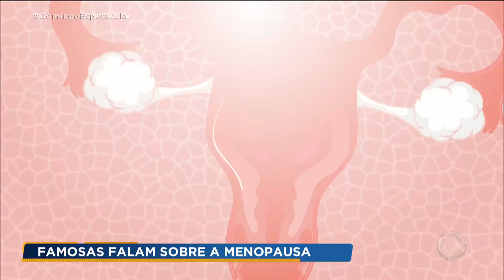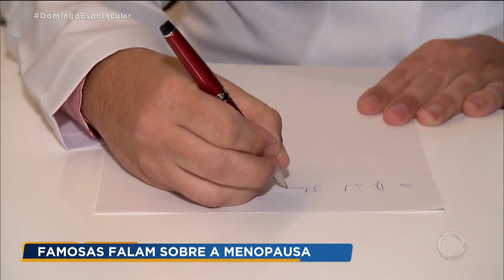Como as famosas estão quebrando o tabu sobre a menopausa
Menopausa foi um assunto tabu por muito tempo, mas hoje é encarado de frente por cada vez mais mulheres, incluindo as famosas, que fazem questão de falar sobre essa transição. O Domingo Espetacular conversou com famosas e especialistas para saber como os sintomas afetam a rotina da mulher e o que pode ser feito para ter mais qualidade de vida.